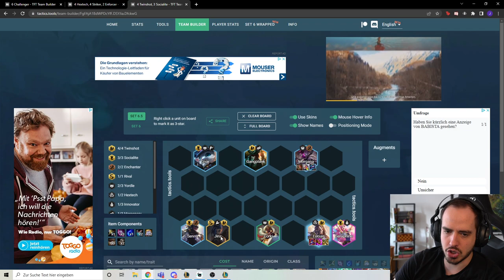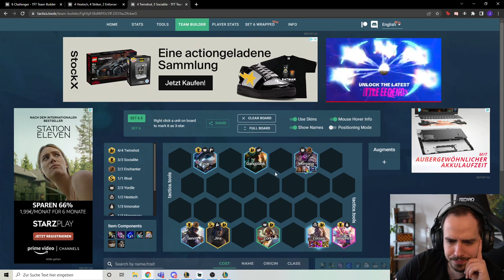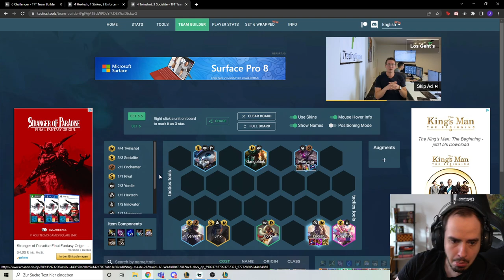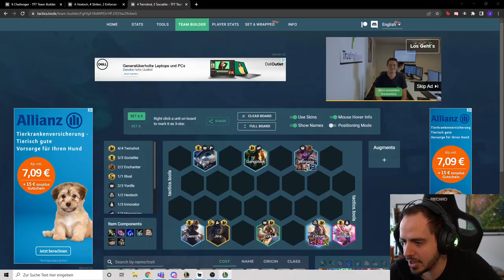Spatula Start mit TRIPLE Prismatic Augement | TFT BUMMER 39 (Staffel 2)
BUMMER Spatula Start mit TRIPLE PRISMATIC | TFT Banger 39 (Staffel 2)

Ein weiterer Tag, ein weiterer Banger! Heute mit dem BUMMER Start aber TRIPLE Prismatic Augments! Viel Spaß! :D